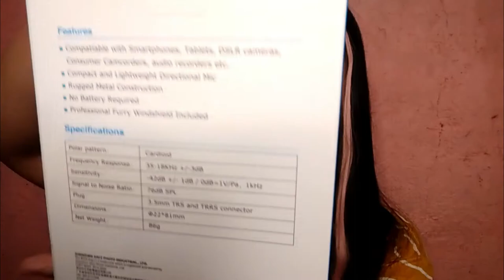Boya BY-MM1 Unboxing and first Impression | Spell Anne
My Channel Member